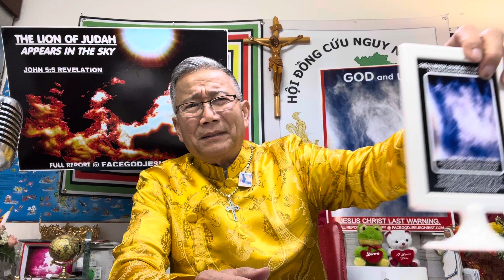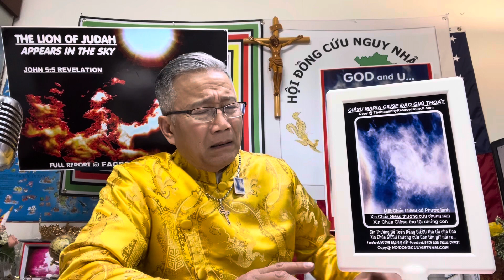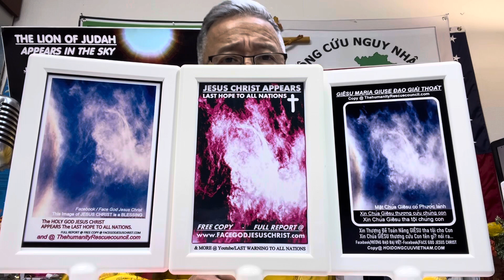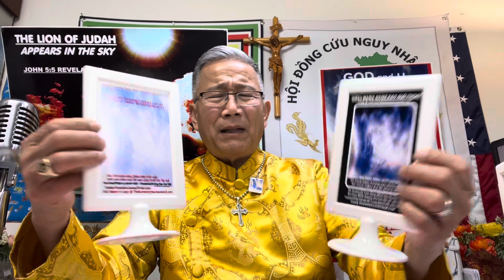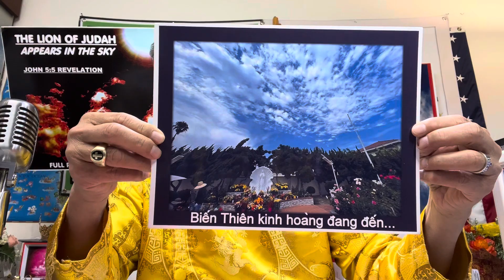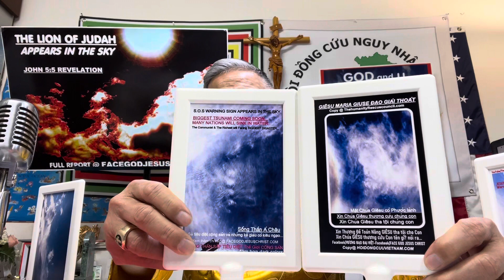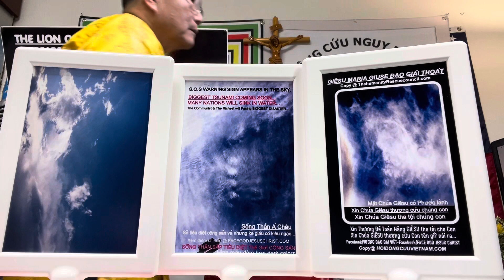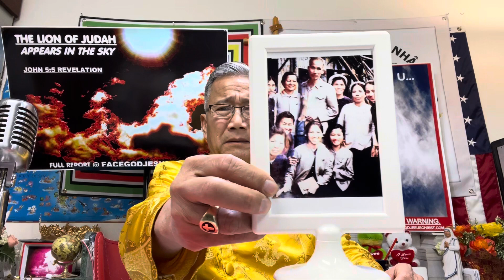Phép lạ phước lành 7/4/2024 ĐẠO GIẢI THOÁT...